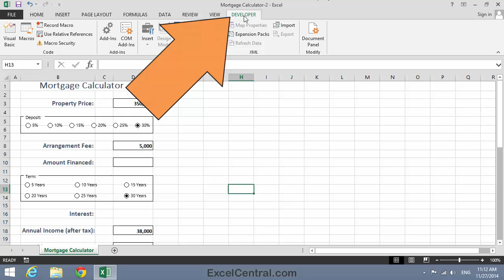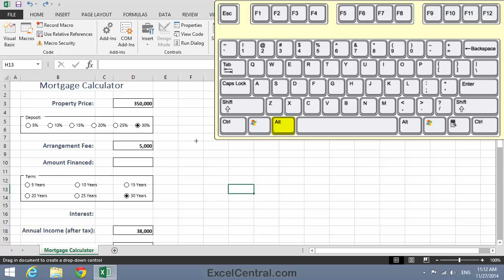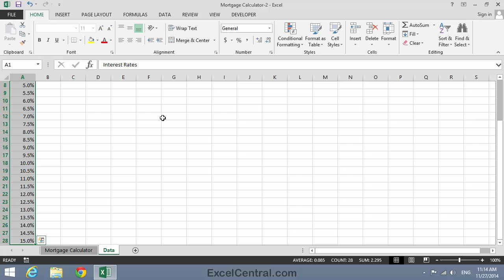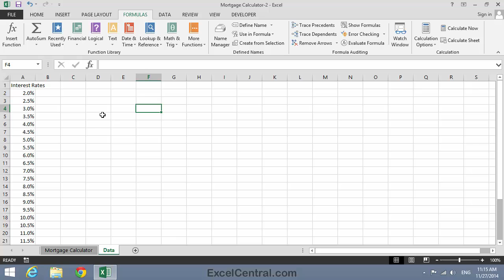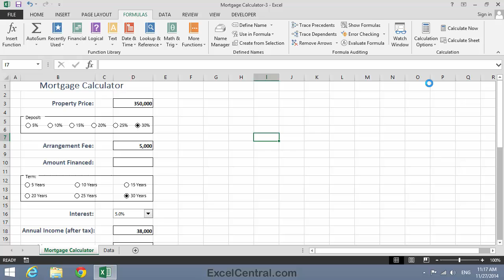09-02: Add a Combo Box (Drop-Down List) form control without VBA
In this lesson, without the need for any VBA code, you will master the correct use of Excel's Combo Box form control.  You'll insert a perfectly sized Combo Box form control into a professional-grade, real-world business form. You'll then define source data and use it to populate the control.

⌚ Timestamps
0:00​ Sample file download instructions, download link, and discussion of sample workbook.
0:10 Insert a combo box into the worksheet.
1:08 Create a range of formatted values to populate the combo box.
2:26 Convert the range to a Range Name to use with the combo box (best practice).
3:00 Set the range as the source for the Combo Box control.
3:24 Test the Combo Box.
04:11 Link to next lesson, course session playlist and to download sample file set.